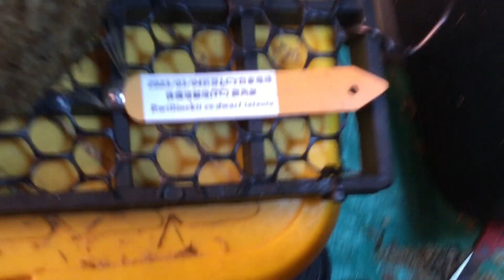《植株名稱》 正側芽 侏儒塔蘇塔 鹿角蕨 P.willinckii cv.dwarf tatsuta 20230304-1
《植株名稱》
正側芽 侏儒塔蘇塔 鹿角蕨 P.willinckii cv.dwarf tatsuta 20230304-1
2023/09/19
《上板時間》
2023/09/19
《拆芽時間/來源》
2023/03/04 LCY 自家母株
《拆芽影片》
無
《母株購買時間/來源》
2022/07/07
《植床板規格》
《水苔規格:寬*高》
約15*9CM
《介質規格》完美比例~水苔2 :透氣介質8
《魚線規格》
8號，0.5mm
《上板影片》